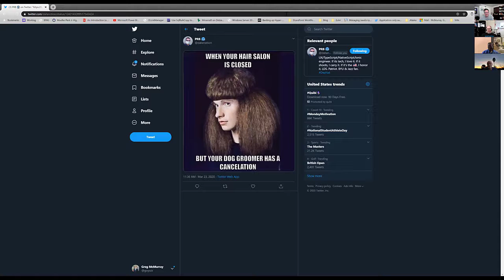Microsoft Community Office Hours - Episode 3 (April 6, 2020)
Microsoft MVPs and community experts AMA (Ask Me Anything) on Microsoft 365 and Microsoft Office tools and services. Live streamed in 2 sessions (8am Pacific for Americas and EMEA, and 6pm Pacific for Americas and APAC) on April 6th, 2020.

Participating in this session's panel: Christian Buckley, MVP+RD (@buckleyplanet), Sean McDonough, MVP (@spmcdonough), Greg McMurray (@goyuix), Laura Rogers, MVP (@wonderlaura), Hal Hostetler, MVP (@TVWizard)

Topics covered included:

Microsoft announces slight delay in newly provisioned Teams users appearing in the tenant [2:15]
When should you use a Teams meeting vs a Teams Live event? [7:00]
We hate it when Microsoft tells us about new features…and then we have to wait for them to be released [10:19]
Signing a PDF on your phone with the new Office app is cool, but let us use an API or connector in Flow to further automate [16:13]
Laura shares some of the common questions about how to do things done previously in InfoPath and old versions of SharePoint [20:21]
Is there a backup solution that comes with the Microsoft 365 home edition?  [27:34]
Backing up Teams means backing up both SharePoint and Exchange [32:31]
Are there alternatives for Office 365 Service Health? [33:25]
How can you increase the number of days for the Recycle Bin in SharePoint? [37:01]
Beware of the limitation of the limit in versioning in SharePoint [42:49]
Having problem opening attachments in Outlook [45:07]
Changing background images in Teams [51:36]